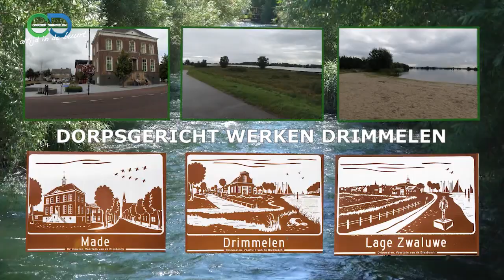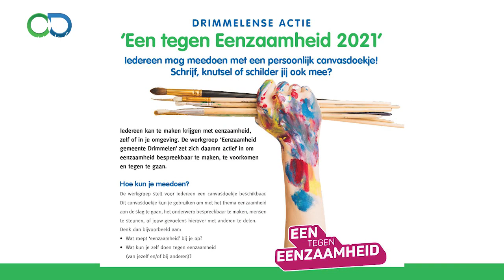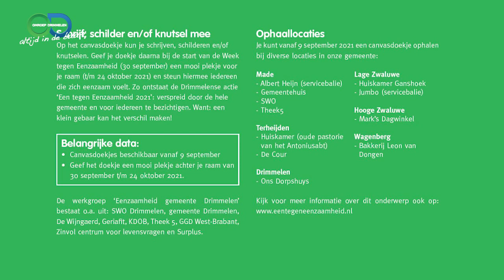Dorpsgericht Werken Actie tegen eenzaamheid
Iedere maand kunt u kijken naar onze rubriek Dorpsgericht werken. Dorpsgericht werken gaat om het bevorderen van leefbaarheid, veiligheid en sociale betrokkenheid. Coördinator Lilian Lambrechts zal u in deze rubriek voorzien van informatie over actuele zaken die hiermee samen hangen. Dit keer heeft zij een gesprek met Eugenie Botden van de GGD over de actie tegen eenzaamheid.